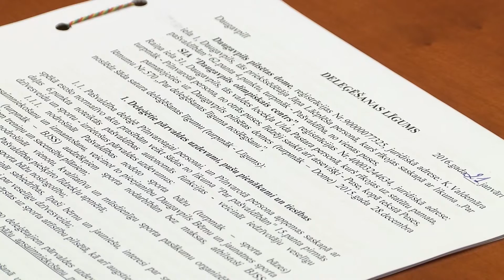Латвийский Олимпийский комитет готов помочь развитию спортивных баз города.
Латвийский Олимпийский комитет в лице руководителя Даугавпилсского Олимпийского центра подтвердил свое желание оказать посильную помощь в развитии городских спортивных баз, подписав договор делегирования. И уже с февраля обслуживанием десяти объектов займется ДОЦ. Чтобы успокоить сотрудников спортивных баз, Улдис Пастарс провел собрание, на котором он и первый заместитель председателя Даугавпилсской городской думы заверили персонал в своем желании продолжить с ними трудовое сотрудничество. Подробности – в репортаже Елены Костыговой.